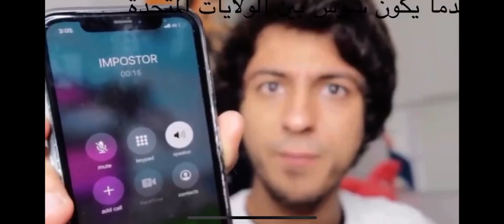COPYING GJ PLANE AND CALL GJ IN 3AM (GONE BAD) (CLOSE TO DEAD)